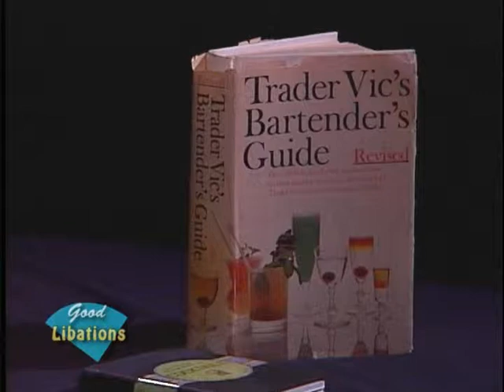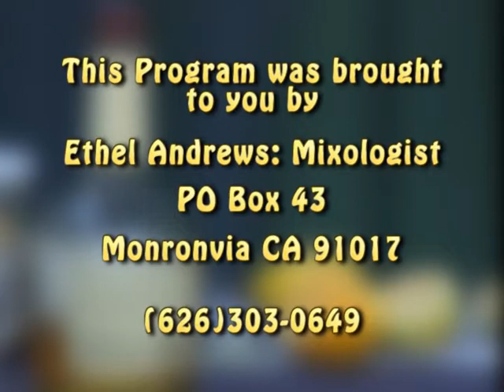Good Libations - Mai Tai Variant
Mixologist, Ethel Andrews, demonstrates how to make a variation of a Mai Tai.